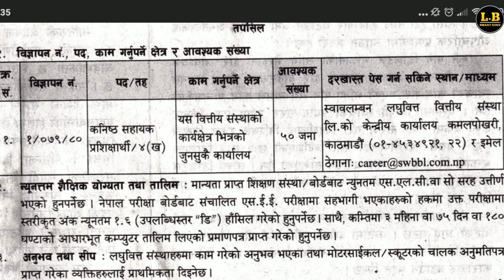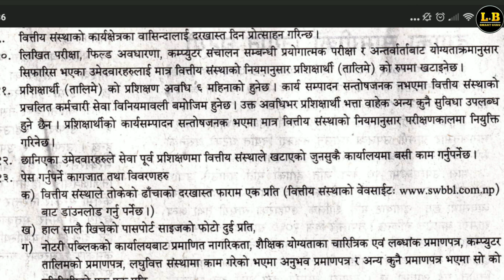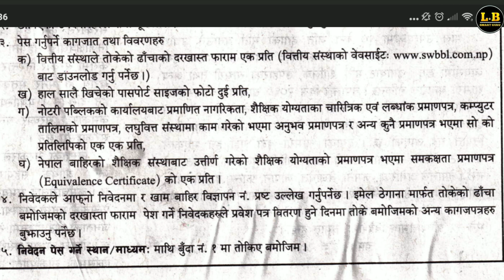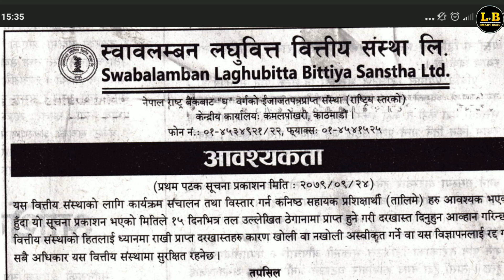laghubitta vacancy 2079 | swabalamban laghubitta bittiya sanstha | new job vacancy in Nepal 2079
Swabalamban laghubitta bittiya sanstha ltd has just announced a great job vacancy for those candidates who have completed their SLC or SEE, those who meet the criteria can pursue further process.

Swabalamban laghubitta bittiya sanstha ltd is one of the well known bittiya sanstha of Nepal. It provides you better career opportunities as well as incentives.

Thanks !!!

Video Highlights and Queries:
laghubitta vacancy 2079
swabalamban laghubitta bittiya sanstha
swabalamban laghubitta bittiya sanstha ltd vacancy
bagmati pradesh vacancy 2079
bagmati pradesh 5th level syllabus 2079
bagmati pradesh vacancy
bagmati pradesh
bagmati pradesh Loksewa ayog
new job vacancy today
NIC ASIA bank vacancy 2079
NIC ASIA vacancy in Nepal
NIC ASIA vacancy for manager
NIC ASIA vacancy
bank vacancy in Nepal 2079